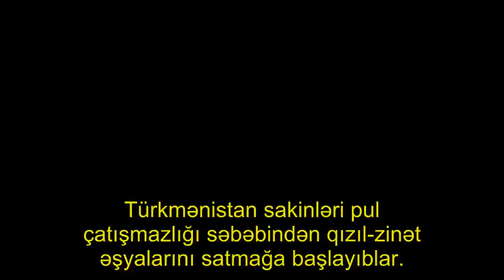Türkmənlər kütləvi şəkildə əmlaklarını satır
Türkmənistan sakinləri pul çatışmazlığı səbəbindən qızıl-zinət əşyalarını satmağa başlayıblar.

. Aza.Az bununla bağlı “Azatlık” radiosuna istinadla xəbər verir.. “Bazarlarda satıcılarda sovet dövrünün qızıl-zinət əşyaları peyda olub. Pul çatışmazlığı səbəbindən insanlar bu yola əl atıblar.

. Satılan əşyaların əksəriyyətinin tarixi 1980-cı ildən əvvələ aiddir. Onların rəngi nə sarı, nə də ağ deyil, onlar sarı-qırmızı rəngdədir”, - müxbir bildirib.. Türkmənistanda lombardlar yoxdur. Qızılı satıcıların özləri alır.
Yerli sakinlərin sözlərinə görə, ilk növbədə 585 və 583 problu qızıllar qiymətləndirilir.

. Eyni zamanda, insanlar məişət texnikalarını və mal-qarasını satmaqla ərzaq ehtiyaclarını qarşılamağa çalışırlar. .